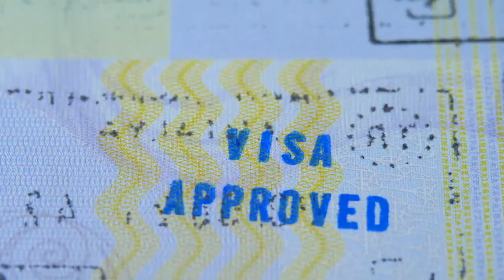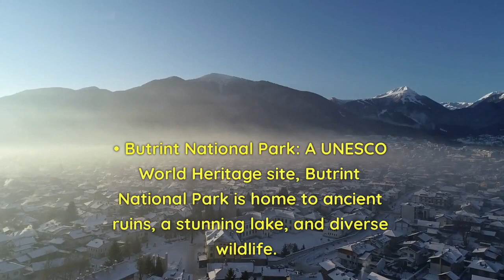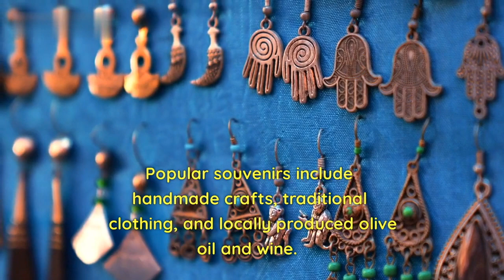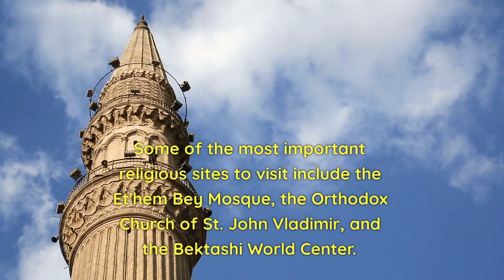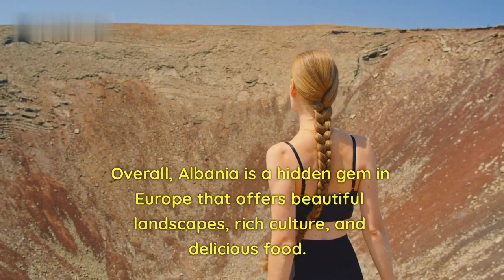The Ultimate Albania Adventure: Exploring Mountains and Coastlines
This YouTube Albania travel guide is a comprehensive and visually stunning resource for anyone planning a trip to Albania. The guide covers a wide range of topics, from the country's rich history and culture to its natural wonders and stunning landscapes.

Viewers can expect to see breathtaking footage of Albania's stunning coastline, pristine beaches, and picturesque towns and villages. The guide also includes information on Albania's delicious cuisine, traditional festivals, and unique customs, giving viewers a glimpse into the country's vibrant culture.

In addition to showcasing Albania's many attractions, the guide also provides practical tips for travelers, such as advice on transportation, accommodations, and budgeting. This makes it an invaluable resource for anyone planning a trip to Albania, whether they are first-time visitors or experienced travelers.

Overall, this YouTube Albania travel guide is a must-watch for anyone interested in exploring this beautiful and fascinating country. With its stunning visuals, engaging commentary, and helpful tips, it is sure to inspire and inform viewers as they plan their own Albanian adventure.